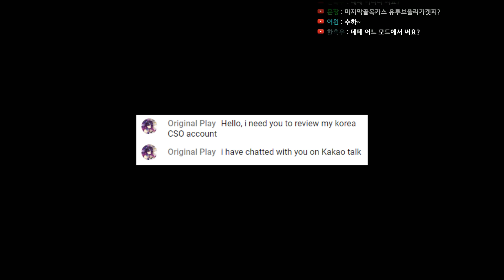[카스온라인] 한국 카스를 즐기는 외국인 구독자분의 계정을 들어가봤습니다ㄷㄷ